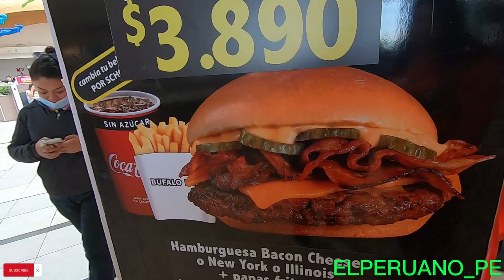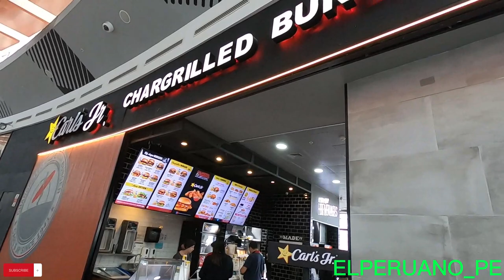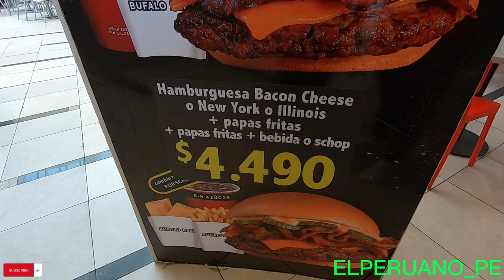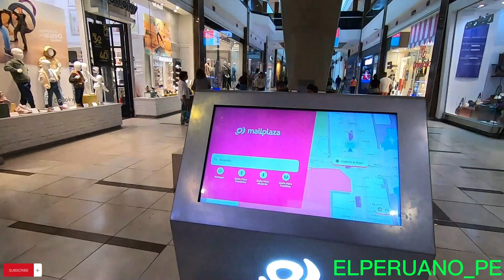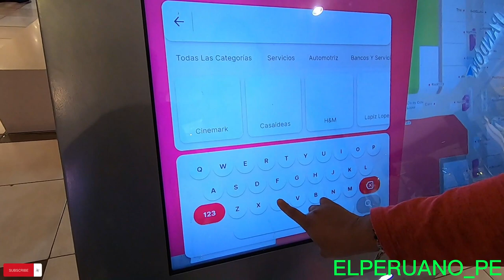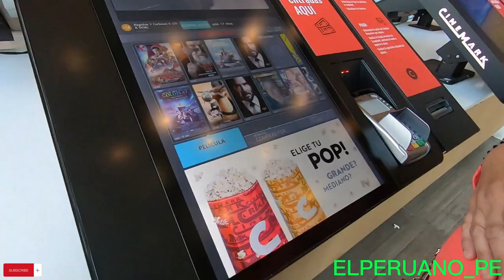VISITAMOS EL MALL PLAZA OESTE (Cerrillos) Santiago de Chile 🇨🇱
En nuestro recorrido por Santiago de chile...visitamos uno de los Mall mas importante y mas grandes la capital Chilena...es nuestra primera vez visitando este exclusivo lugar...acompañanos en esta aventura y quedate hasta el final del video.